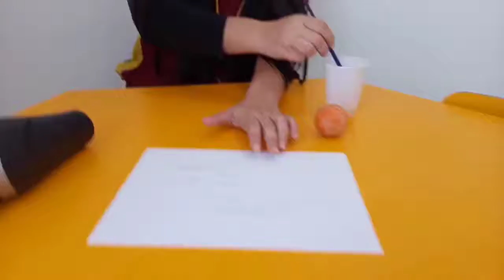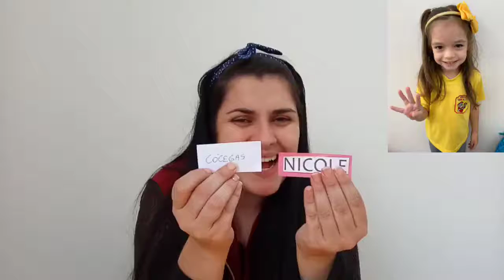05 08 VIDEO AULA PROF ª FRAN